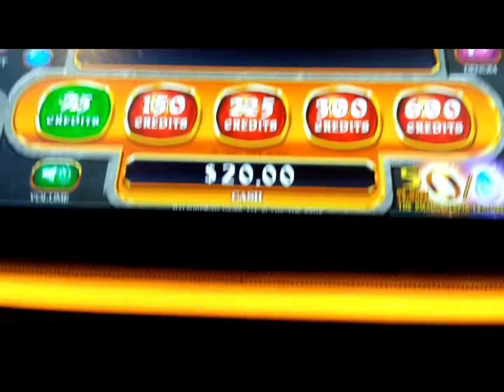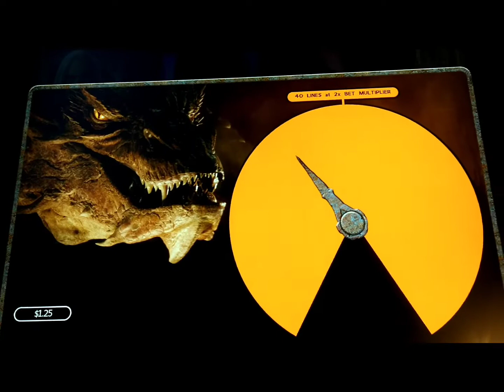The Hobbit Bonus.. ReTrigger & Ring Feature was Freak'n Amazing! 🤩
The Hobbit Bonus & Ring Feature!! This was so amazing and exciting to play!!
!! 💥 !!! Resorts A.C